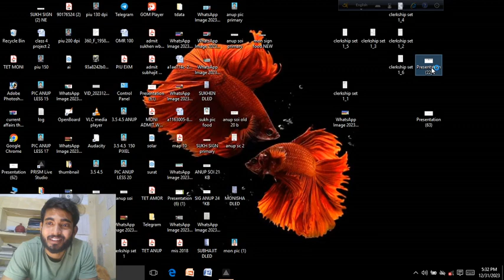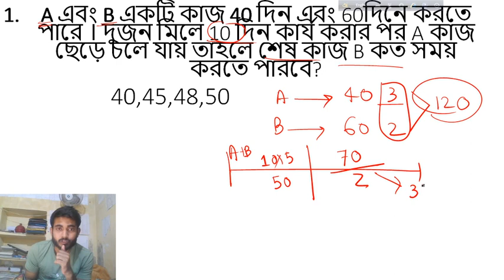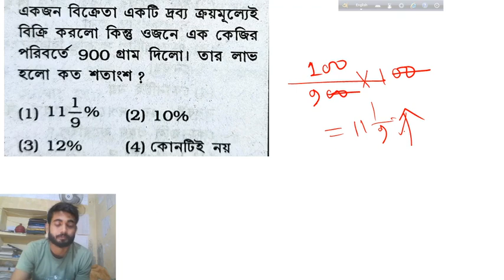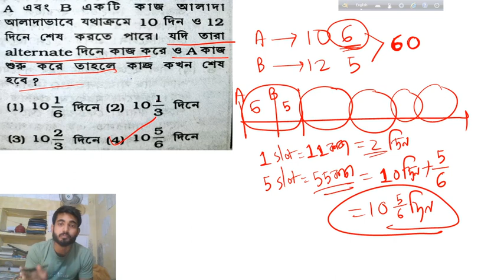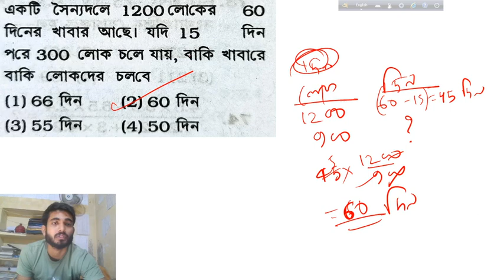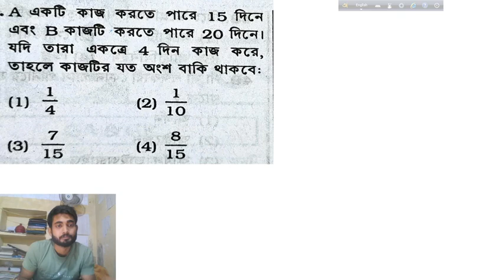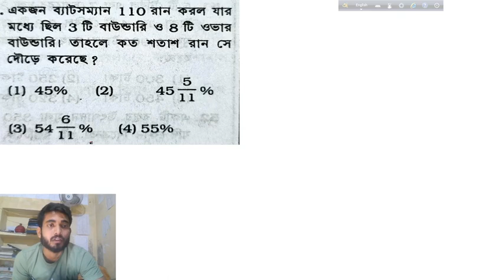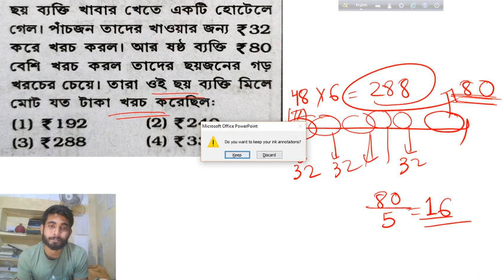MATH PRACTICE CLASS WBP/ SSC GD/ PSC FOOD SI/PSC CLERKSHIP